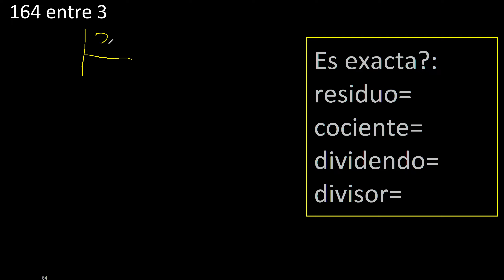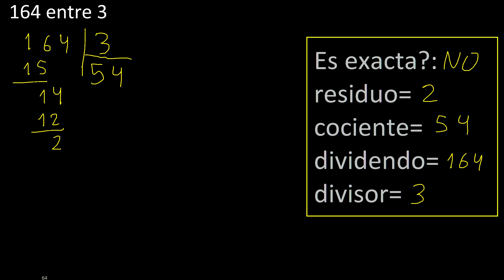Dividir 164 entre 3 , residuo , es exacta o inexacta la division , cociente dividendo divisor ?